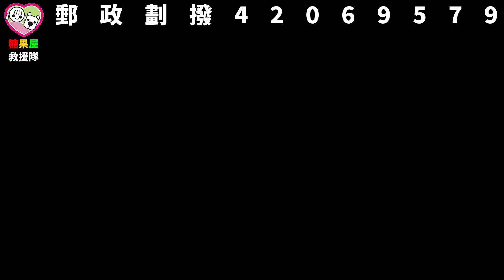搶救年幼山豬吊.."勇氣"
KCSAA捐款方式如下：
網路ATM轉帳捐款：
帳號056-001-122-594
到非台灣銀行櫃檯匯款(俗稱電匯)：
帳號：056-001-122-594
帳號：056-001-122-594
分行名稱：BANK OF TAIWAN SAN MING BRANCH
SWIFT ADDRESS：BKTWTWTP056
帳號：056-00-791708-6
戶名：KAOHSIUNG CONCERN STRAY ANIMAL ASSOCIATION
捐款後請到協會官網填寫捐款通知系統：
ID： @kcsaa

2024年7月
這孩子取名"勇氣"
才年僅不到3個月大的孩子
卻因為山豬吊導致後腳嚴重發炎腫脹
傷口甚至看的到斷掉的骨頭..
地點"高雄甲仙"

糖果屋救援隊立即將這孩子送醫搶救
醫生說 這個傷勢建議截肢
避免後續感染造成更大的傷害

加上這孩子年紀小
並沒有接受過預防針
抵抗力也較差...
目前勇氣的狀況還是很危險
早點接受手術能早日脫離危險的時間
拜託大家幫忙募集勇氣的開刀費用
給勇氣一個活下來的機會